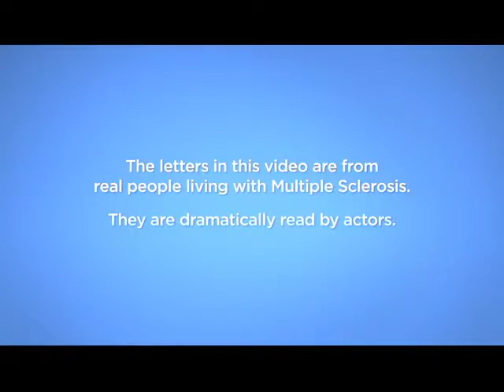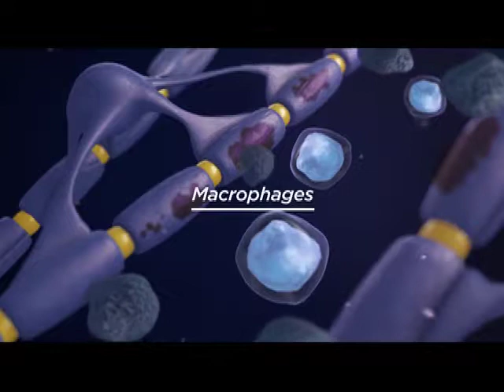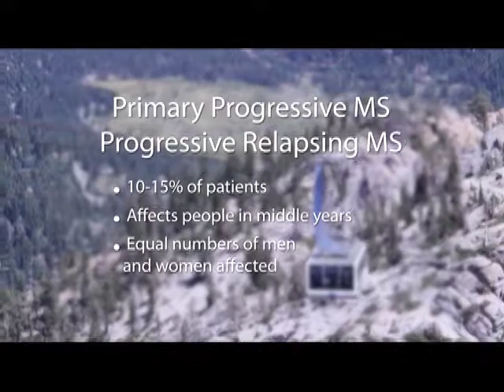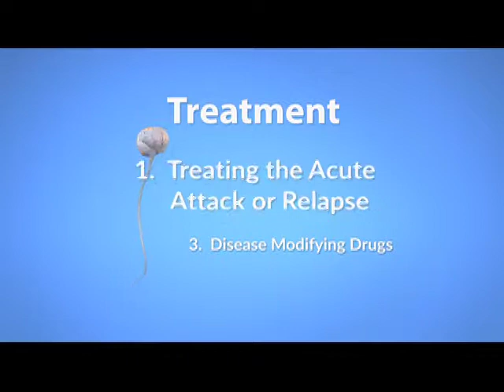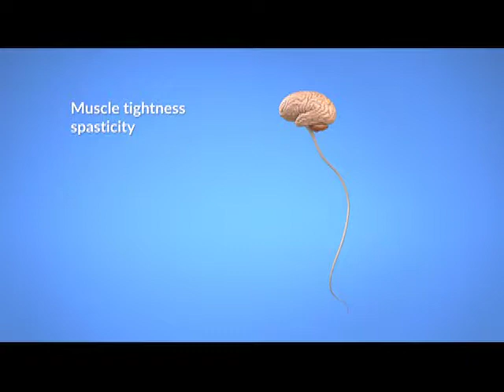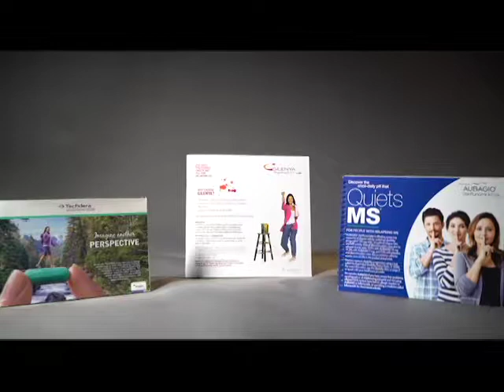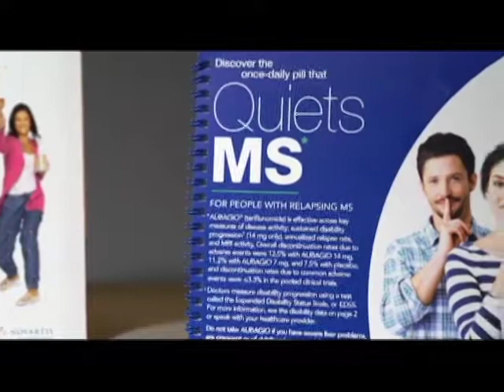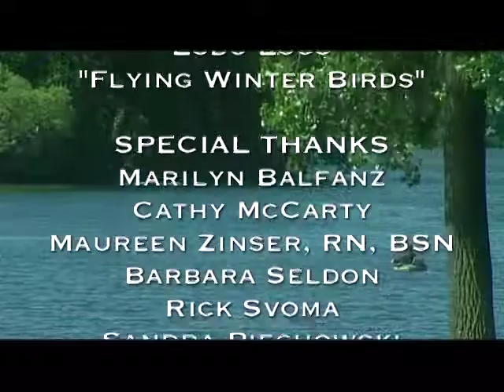Introduction to MS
A comprehensive overview of multiple sclerosis for patients and caregivers.